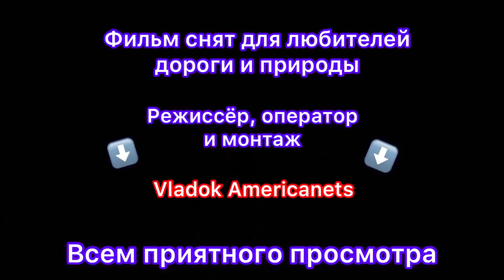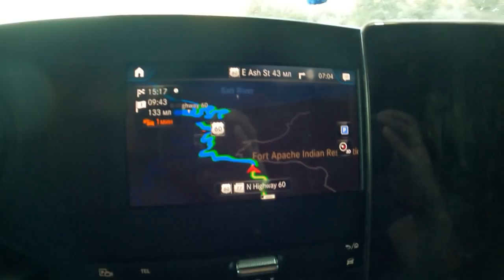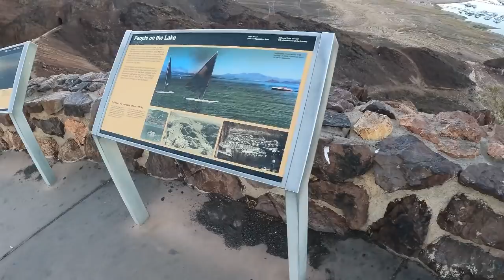Фильм "Дорога на запад". Дамба Гувер и Аризона. Дальнобой. Работа и путешествие. Mercedes Sprinter.